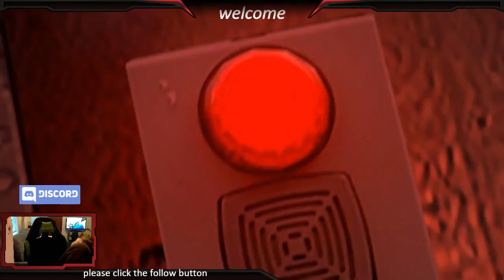Resident Evil: Revelations (Part 7)